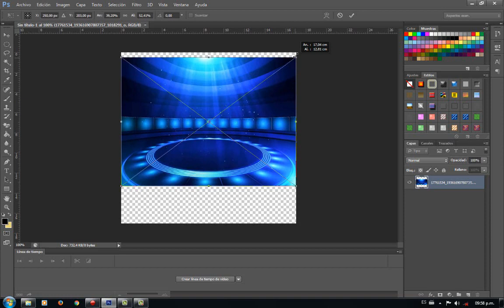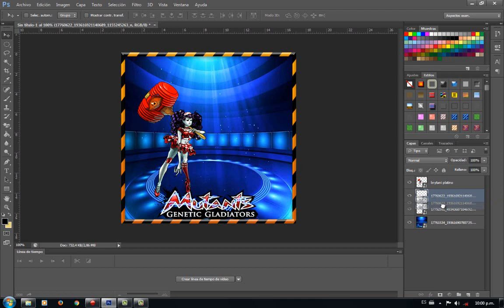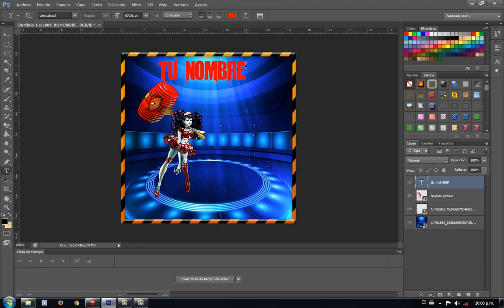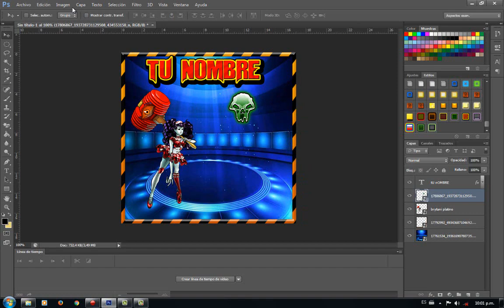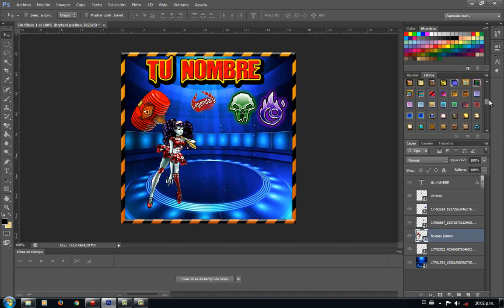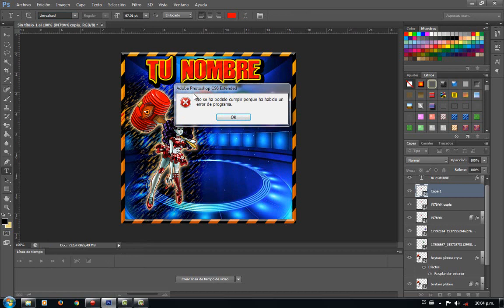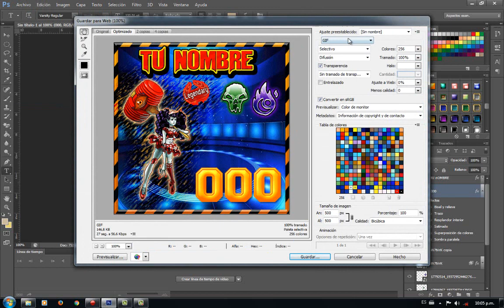Como Editar Tu Propio Perfil (M.G.G)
Hola Amigos Aqui le Dejo Un video Explicativo sobre Como editar Tu propia Foto en PS-cs6

Gracias...